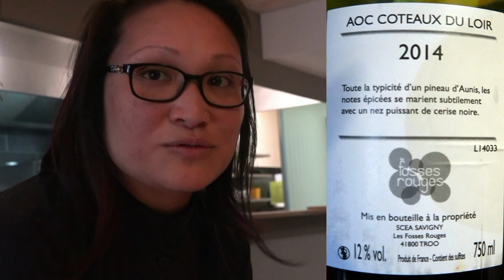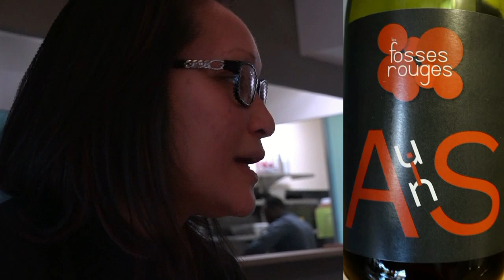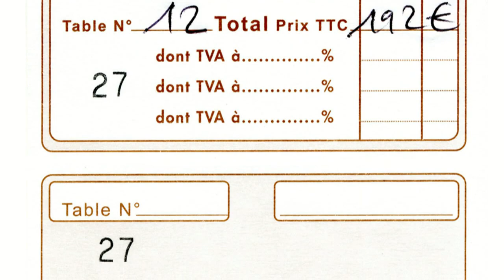Déjeuner à Pertica * - 24 mars 2017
Installé depuis juillet 2013 dans le centre ville de Vendôme, Guillaume Foucault, un ancien second de Pascal Barbot qui ne tarit pas d'éloges à son sujet, a enfin décroché l'étoile Michelin qu'il méritait amplement. D'ailleurs, ma première expérience dans ce restaurant le 17 mai 2014, m'avait amené à conclure que cette distinction devait lui être attribuée.
Ce nouveau déjeuner du 24 mars 2017 a confirmé tout le bien que je pensais de la cuisine de ce jeune chef bourré de talents. Je ne serais pas étonné qu'avec la restructuration de son restaurant, faite ce mois d'avril 2017, il possède désormais toutes les armes pour décrocher la deuxième.  D'ailleurs, le plat de Pigeon, cocos de la Comtesse de Chambord, grué de cacao, noisettes vertes, pâte de noix et jus de viande réduit le mérite déjà !